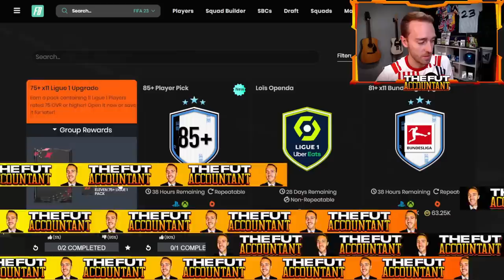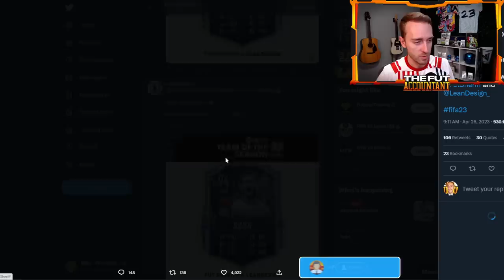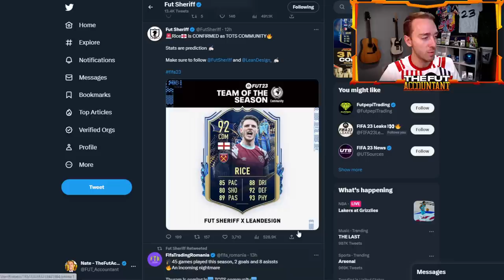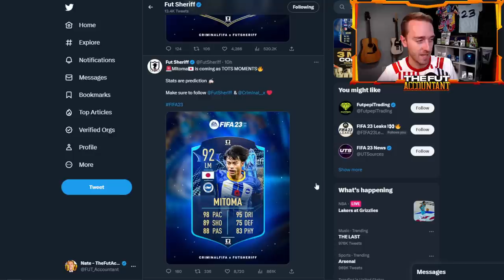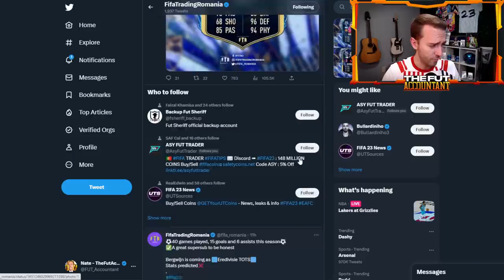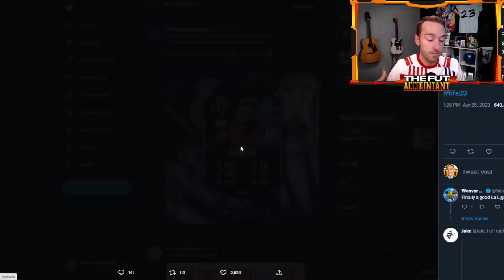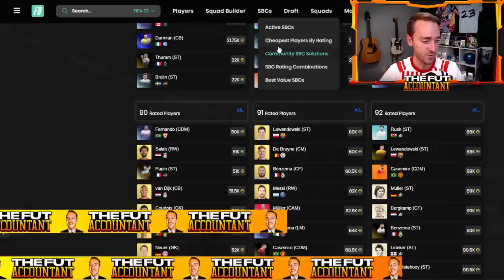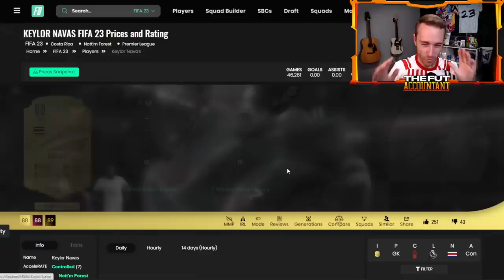The BEST Community TOTS Ever!?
Will this LEAKED FIFA 23 Community and Eredivisie TOTS be the BEST Ever!?